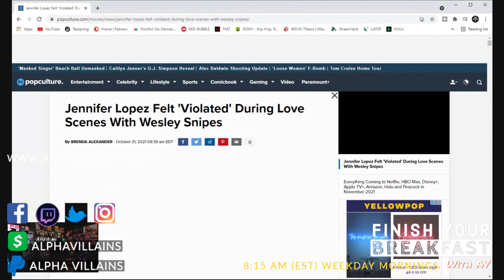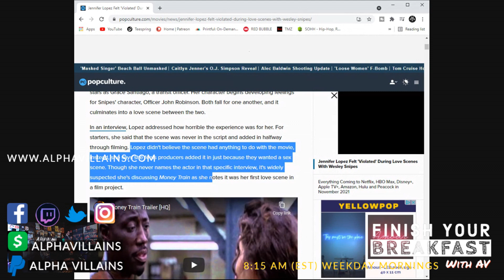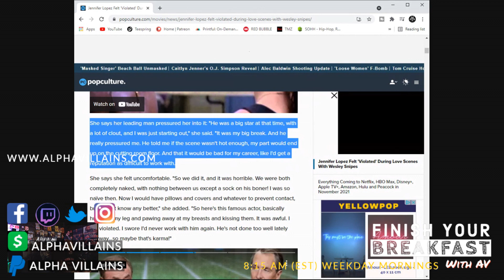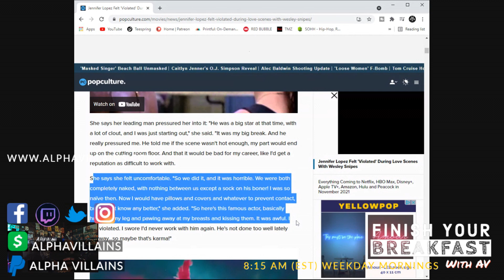Men Won't Take Women Seriously Who Do These 10 Things! | Alpha Villains